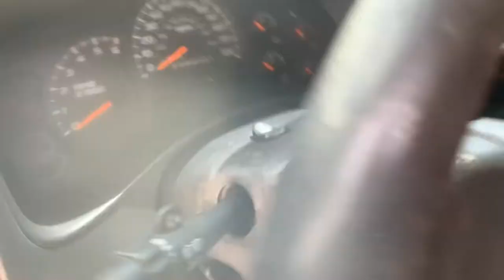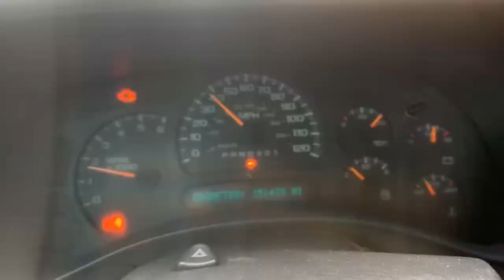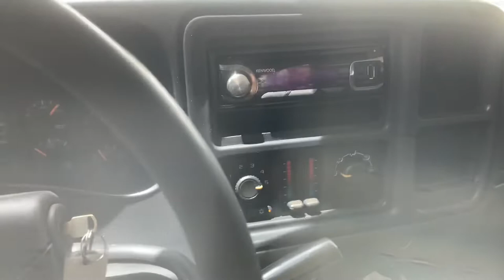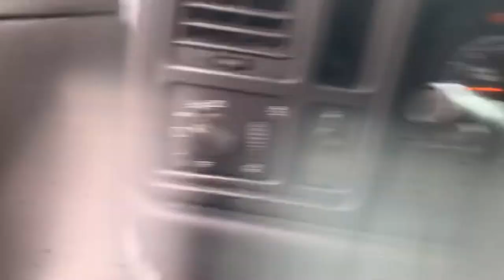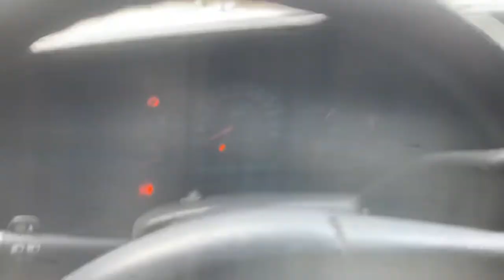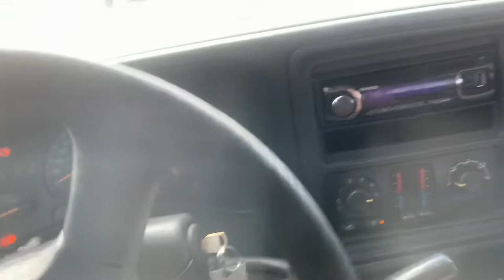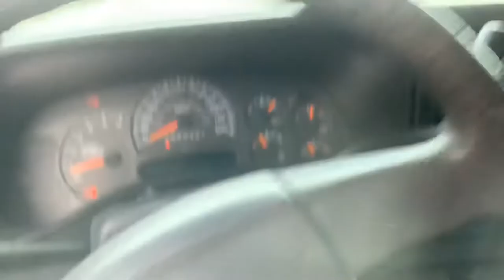SOLD 251k mile 2006 Chevy Silverado 1500 4x4 Test Drive - Herring Automotive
SOLD *price update* *$3999* + tax tag and title herringautomotive.com